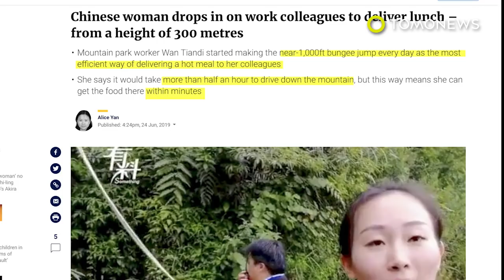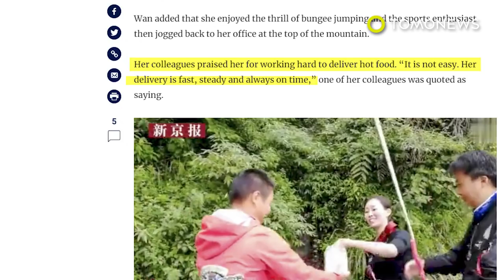Woman bungee jumps to deliver lunches to coworkers - TomoNews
CHONGQING, CHINA  — A Chinese woman is impressing the internet community with her no-nonsense, speedy approach to mealtime.